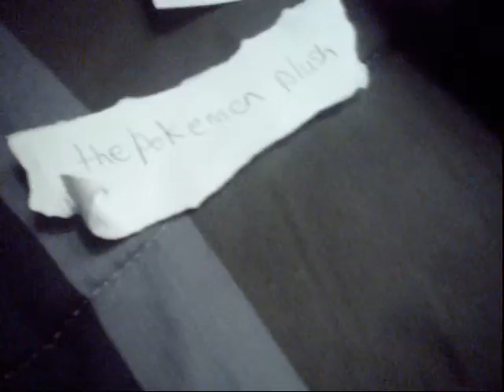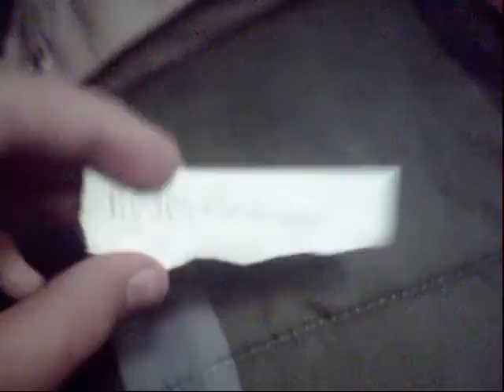StormingMamoswine Raffle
our winner is in this vid